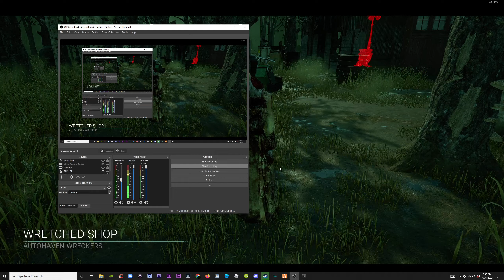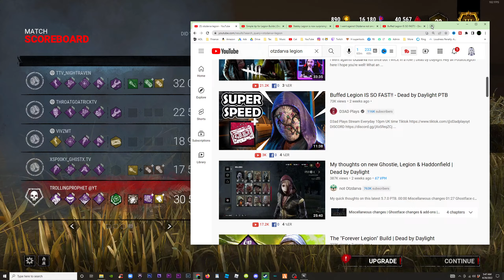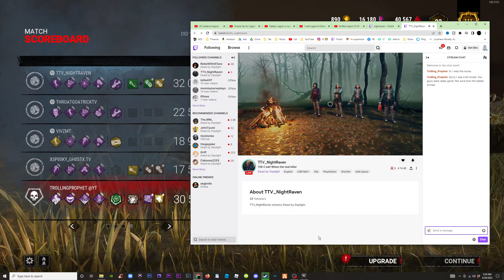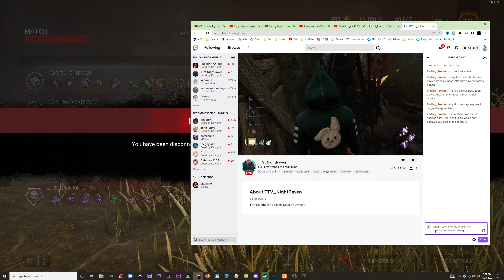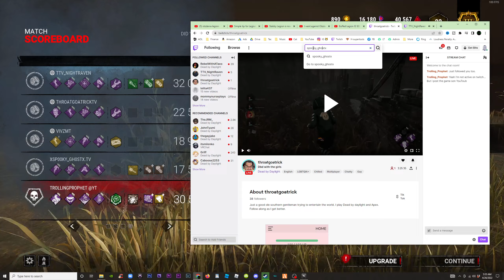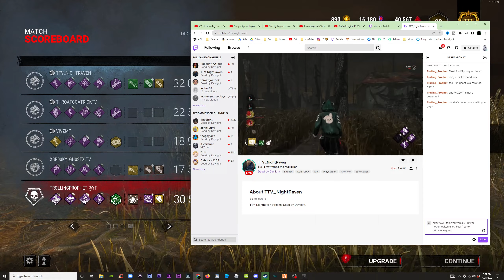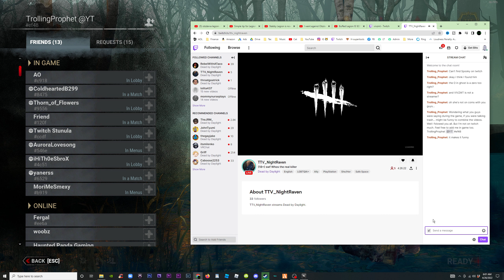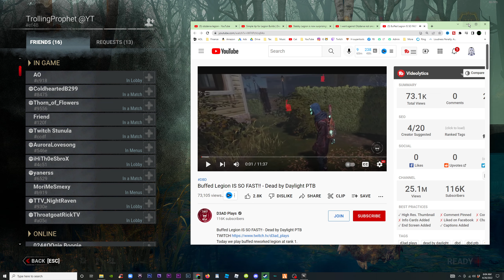Team Feng Gets Nurse Surprise in DBD feat. TTV_NightRaven, ThroatGoatTrick, & XSp00ky_Ghost